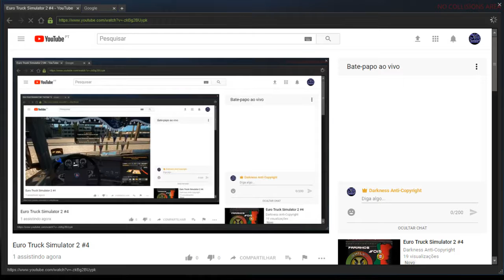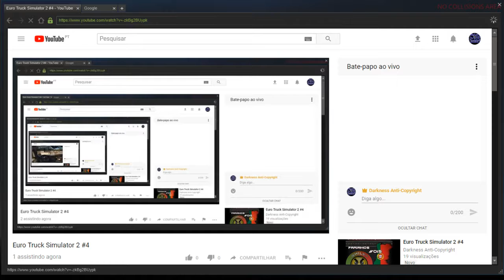Euro Truck Simulator 2 #4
Live de ETS2 e por favor subscrevam e metam like